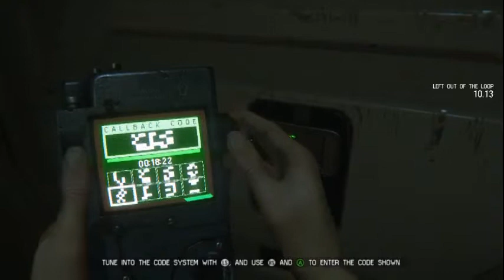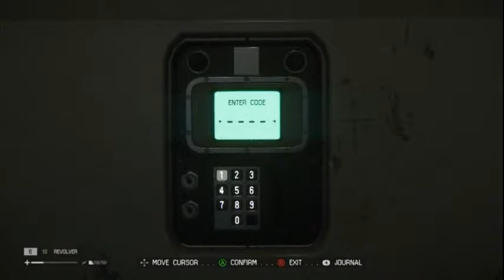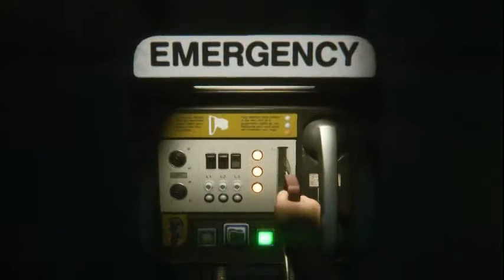Alien: Isolation - Dr Morley - ALL Objectives - Hard Difficulty (PC)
Alien Isolation - Hard Difficulty

- Find Morley's Office

- Find Dr Morley's Keycard

- Investigate Rooms on Dr Morley's Rounds

- Return to Dr, Kuhlman

Just watching my own play through shame edited all the fail deaths still bloody tense with that alien stomping round.